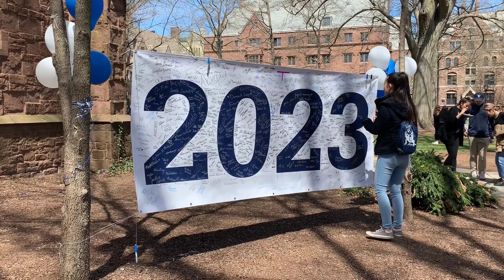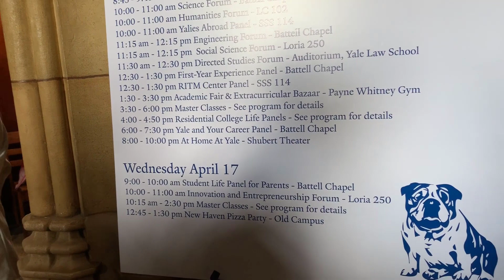Brother Hizami's Bulldog Days - Yale University Class of 2023 | Day 3 & Recap | P4 Vlog By Aiman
Basically this is the final episode or Part 4 of a multi-part series covering Yale Bulldog Day 2019 for Class of 2023, The first day obviously was for registration and welcome session. On the 2nd day, Aiman took you to the Academic Fair & Extracurricular Bazaar. There wasn't that much video clips for the 3rd day so we put together a recap of the events we attended during these 3 days. More on that below, but if you're interested in Yale's merchandise and paraphernalia, here are the ᴬᴰlinks to some of them on Amazon

1. | Yale Bulldogs | Official University NCAA Merch | OCIMPYL002 T-Shirt
2. | College Flags & Banners Co. Yale Pennant Full Size Felt
3. | Barnesmith Short Sleeve T-Shirt, Unisex, Heritage Logo, NCAA Colleges
4. | Crewneck Sweatshirt for College, Heritage Logo, Adult Unisex

Or Click on Amazon link here and search for what you need

Bulldog Days is Yale University's annual 3-day event for admitted students (prefrosh).  Aiman's brother Hizami was accepted to Yale Class of 2023.  Even though Aiman has participated in many outreach programs at Yale and is very familiar with this amazing campus, he is still looking forward to documenting this exciting journey and perhaps visualizing himself as a future Yalie.  2019's Bulldog Days is Yale's biggest ever!

Part 1 (Registration @Yale Old Campus - Dwight Hall on College St)
Part 2 (Academic Fair @ John Lee Amphitheater)
Part 4 (Day 3 and Recap)

This year Yale welcomed more than 1,500 admitted students to campus in April for their Bulldog programs. The best way to visualize yourself as a Yalie is to join us in person during an admitted student event in April.

There are actually two programs for admitted students to choose between: a 3-day overnight program, Bulldog Days (April 15-17), and a one-day program, Bulldog Saturday (April 20).  The programs are designed to provide admitted students with a chance to see and explore Yale for themselves.  Although the Bulldog programs is primarily for admitted students, parents and family members are also welcome to attend.

There are hundreds of activities planned for both programs: campus tours, receptions, performances by student groups, opportunities to visit classes and meet with undergraduate organizations, academic and extracurricular fairs, and plenty of time to explore Yale on your own. Students who join for the three-day Bulldog Days program will have the option to be paired with a student host (or a friend) to stay overnight in a Yale suite.

Bulldog Saturday is a one-day program (9am to 9pm) with no overnight hosting but ample opportunities to meet current students and future classmates.  Both programs are designed as an open house; students may stay for as much of either program as they like.
Congratulations to these students on being admitted to the Yale Class of 2023!

A record-breaking number of admitted students came to campus this past week from across the globe to participate in Yale Engineering and Science Weekend, Bulldog Days and Bulldog Saturday.

For the first time ever, the Admissions Office scheduled the three events during the same eight day period. More than 70 percent of Yale’s 2,178 admitted students registered to attend at least one of the programs, which are designed to show prospective students what Yale has to offer in terms of courses, social life and extracurricular activities. Bulldog Days — Yale’s largest recruitment — event hosted more than 1,260 admitted students from Monday through Wednesday, and more than 300 additional students registered for Bulldog Saturday.

Both Aiman & Hizami are students of ESUMS (Engineering Science University Magnet School).  ESUMS, located adjacent to the University of New Haven (UNH) campus in West Haven, Connecticut, is a public college preparatory middle and high school, challenges students to imagine, investigate, and invent while preparing them for demanding STEM programs at the collegiate level.

This year 6 of ESUMS students were accepted to Yale University, 2 to MIT as well as to other Ivy Leagues and top schools in the country such as Princeton, UPenn, Cornell, Columbia, Brown, Duke, Amherst, West Point, UConn and more.

This video is presented to you by Aiman-Imran Anuar.